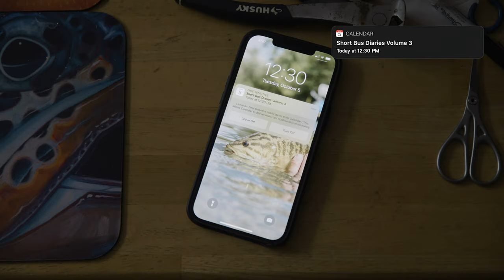SHORT BUS DIARIES VOLUME 3 | Teaser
Teaser for our upcoming 'Short Bus Diaries' series.

My Camera
My Favorite Lens
ND Filter I use
Drone I use
Drone ND Filters
What I carry my camera gear in